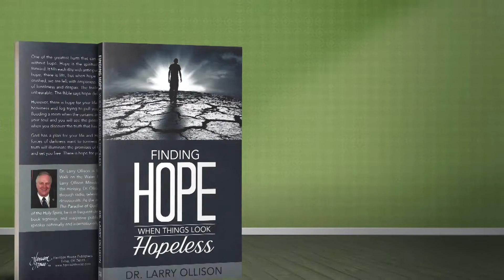Finding Hope When Things Look Hopeless by Dr. Larry Ollison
To order Finding Hope When Things Look Hopeless by Dr. Larry Ollison, use this